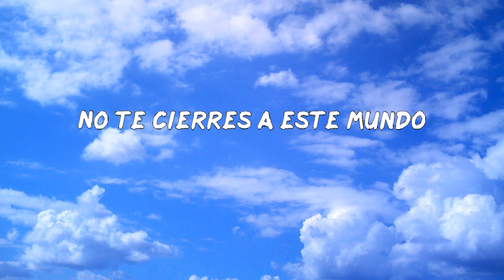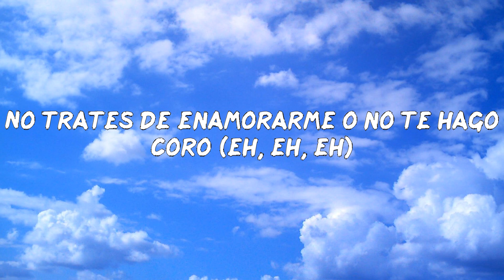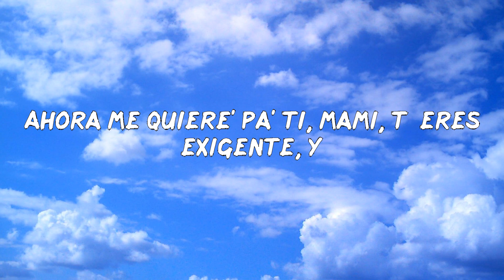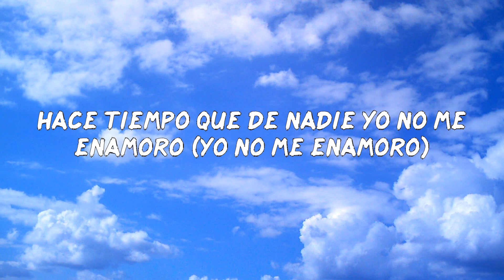Tainy - Lo Siento BB:/ (LETRAS MUSIC)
Letra: Tainy - Lo Siento BB:/